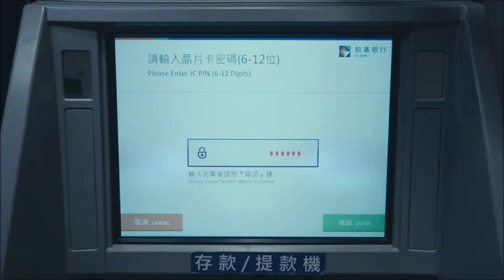第19屆金手指獎 - 行銷類／最佳內容行銷獎 第41屆時報金像獎 - 金融服務類 / 影片項／佳作【借錢的五十道陰影】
第19屆時報金手指獎
行銷類／最佳內容行銷獎

第41屆時報金像獎
金融服務類 / 影片項／佳作

作品名稱：借錢的五十道陰影
廣告代理商：ADK TAIWAN
廣告主：凱基銀行